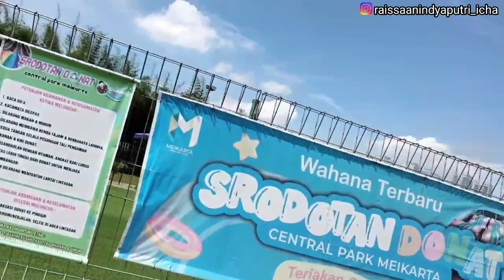SEWA SEPEDA LISTRIK KELILING AREA CENTRAL PARK MEIKARTA | VLOG SERU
Hai Guys,

Ketemu lagi di Channel YouTube Raissa Anindya Putri I.C.H.A di video kali ini aku ada di Central Park Meikarta, di sini aku mau nyobain sepeda listrik tapi ternyata aku belum bisa, hehe..

Jadi yang bawa sepeda listrik nya mama aku, di sini aku full ngelilingin area central park Meikarta, pokoknya seru banget deh